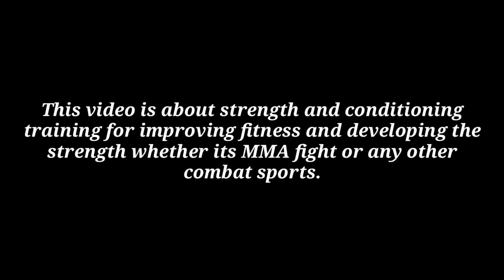No Gym Cardio Workout (Outdoor).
This video is about strength and conditioning the body by doing outdoor workouts. We will be uploading more videos for cardio workouts in future.